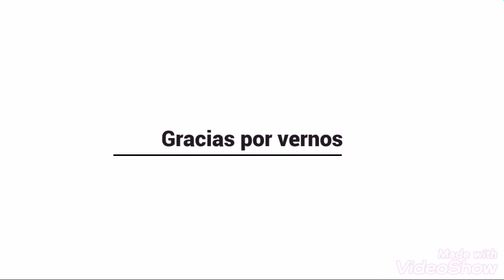Ahorra reciclando el pan duro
Aprovecha el pan duro para elaborar ,pan molido a resultado más fácil de lo que imaginas !
Pan duro :
Triturar o moler
Y listo!!!